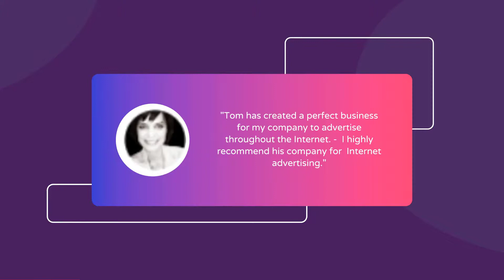AprofitableDay.com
Reviews Aprofitableday.com